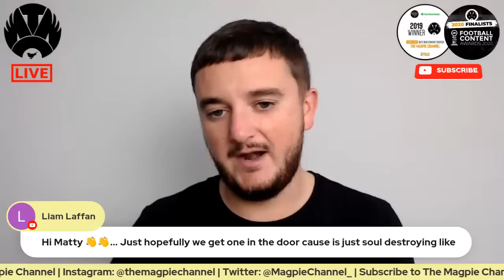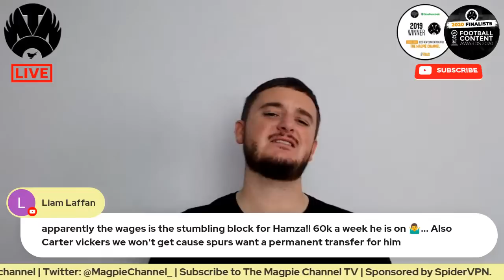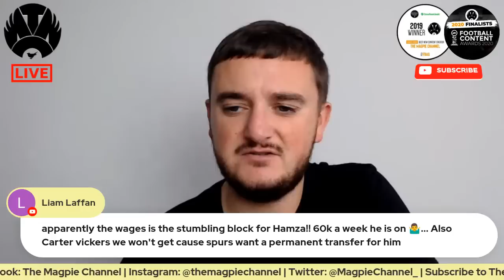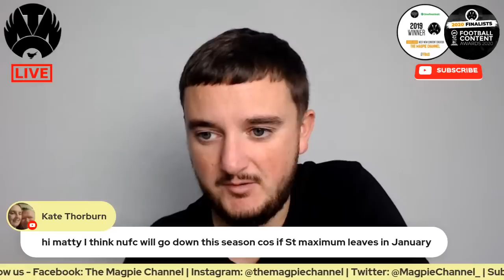Transfer Window RANT!!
Follow us -

SpiderVPN

SpiderConnect Routers for easy access for the Geordie Nation to browse, stream and game safely online.

Let us take care of your rights to privacy and freedom online.